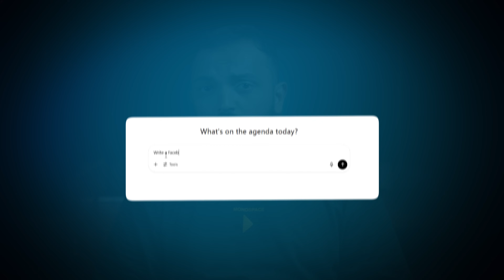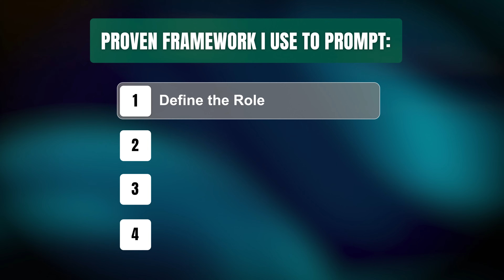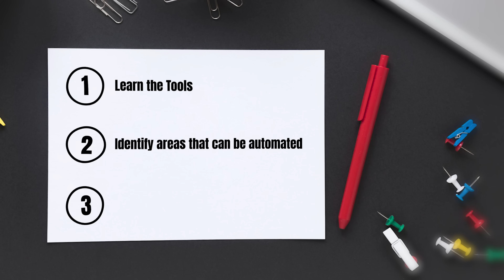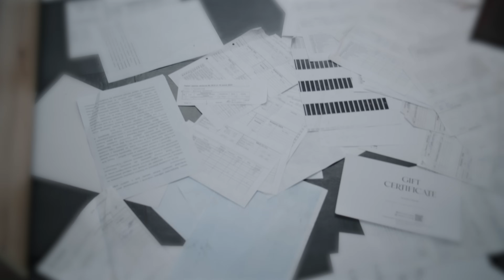5 AI Skills To Make Money in 2025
If you're not learning AI in 2025, you're falling behind.

In this video, I’ll show you 5 high-income AI skills that can help you start making money—even if you're not a developer.

Here’s what you’ll learn:

✅ Prompt Engineering – Communicate with AI like a pro
✅ AI Automation – Build systems that save time & make money
✅ AI Content Marketing – Create reels, blogs & newsletters in minutes
✅ AI-Powered Software Development – Build apps even if you’re not a coder
✅ AI Data Analysis – Turn messy data into profit-driving insights

Whether you're a freelancer, founder, or just getting started — mastering even one of these skills can change your income and career.

If you are serious about mastering AI and building your own automation systems or agency, this is where you begin.